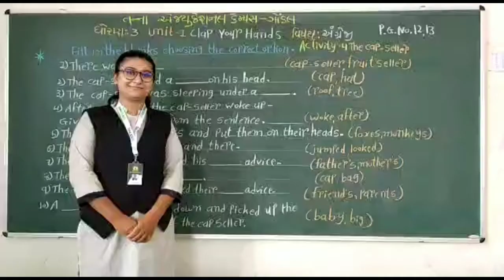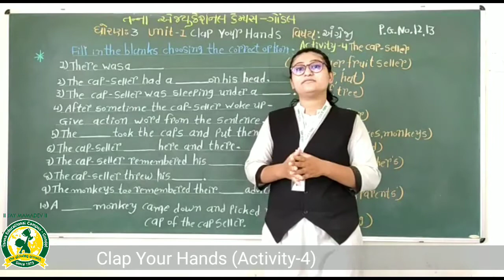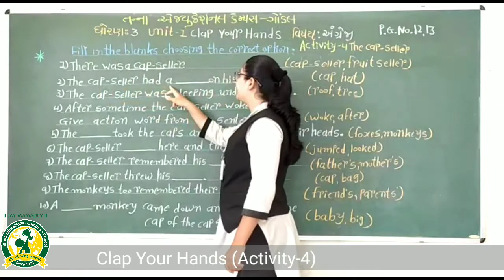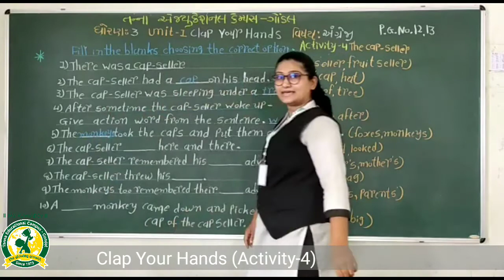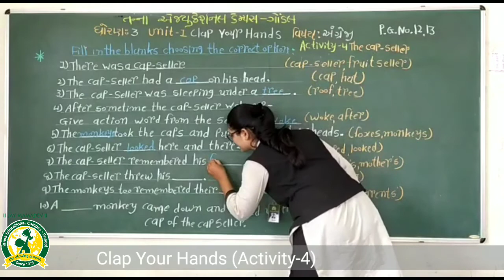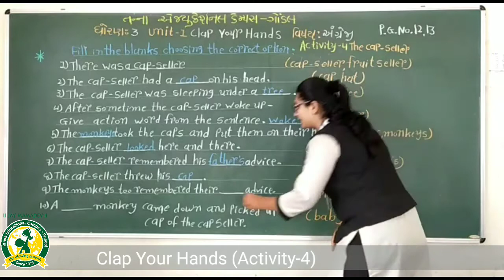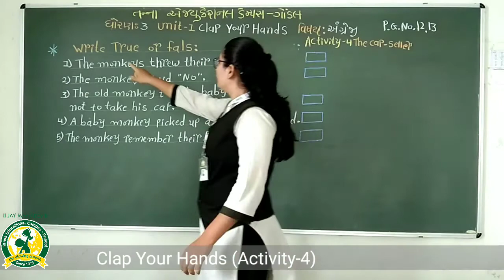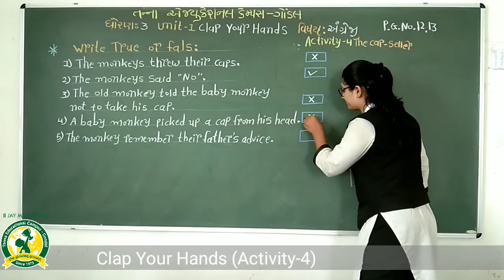ધોરણ - ૩ વિષય- અંગ્રેજી યુનિટ - 1 એક્ટીવીટી - 4 (4-8 - 2020)